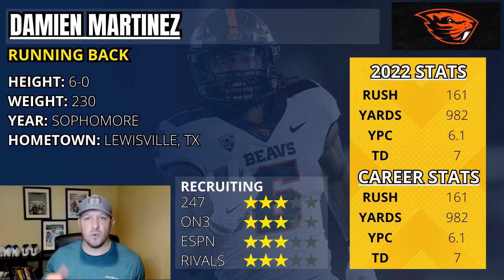Oregon State Beavers TOP 10 Football Players for 2023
Top 10 players for the Oregon State Beavers in 2023.